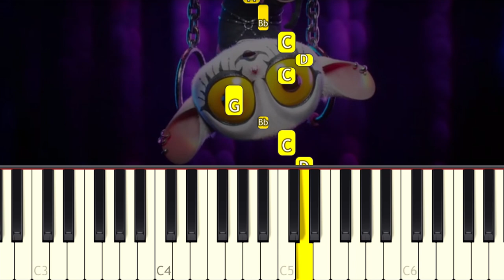Sing 2 - The Auditions - VERY EASY Piano tutorial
Learn how to play The Auditions songs from Sing 2 on piano with this Synthesia very easy 1 Finger piano tutorial! Enjoy! :)